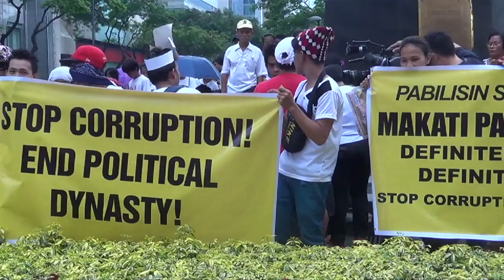Anti-graft group stages protest vs Binays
An anti-graft group staged a protest Thursday in Makati City to demand accountability from the corrupt acts allegedly committed by Makati City Mayor Jejomar Erwin “Junjun” Binay, Vice President Jejomar Binay and their cohorts.